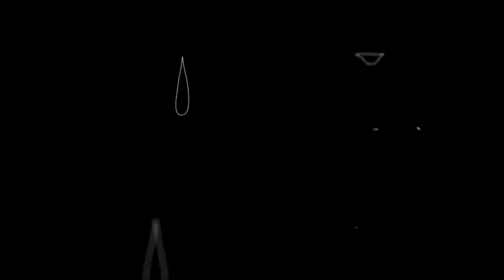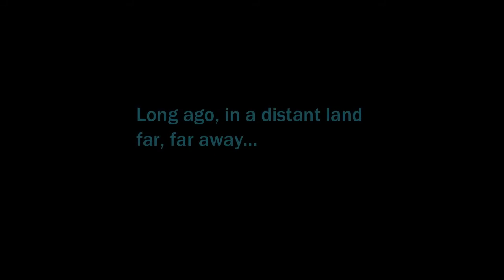R&R: Injustice 2 Official Introducing Sub-Zero Trailer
Wait until the end of this video. Taste of something new.
Any video you have in mind. Now kick back and watch our reaction on Injustice 2 Official Introducing Sub-Zero Trailer